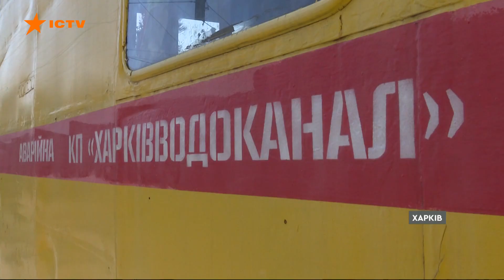Як Харкову вдається підтримувати комунальну сферу під час бомбардувань | Вікна-новини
Вони щодня виходять на роботу, щоб у кранах містян була вода, - попри сирени, що лунають по кілька разів за день і загрозу потрапити під обстріл - а по Харкову ворог гатить безперестанку.
Слюсарі, майстри, інженери харківського водоканалу щодня отримують зо пів сотні заявок від містян - поточні аварії, протікання в підвалах, пошкодження мереж через обстріли.
Як Харкову, котрий із першого дня повномасштабного вторгнення нещадно нищить російська армія, вдається підтримувати комунальну сферу - репортаж Тетяни Доцяк.

Побач більше!